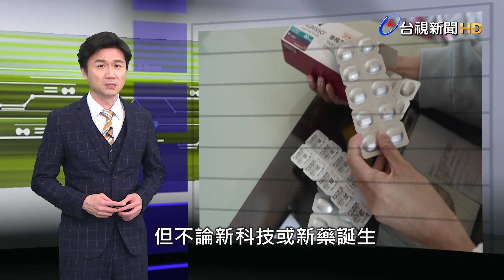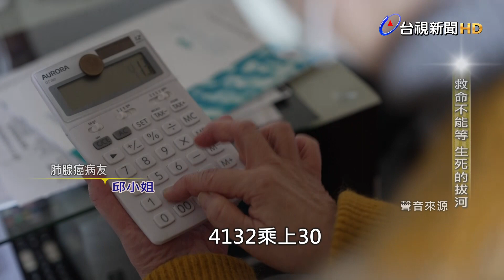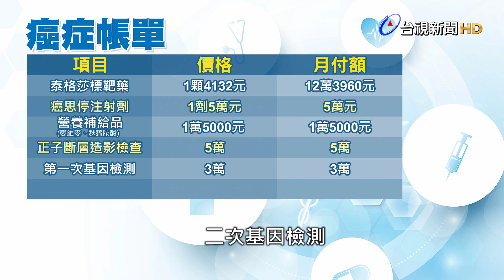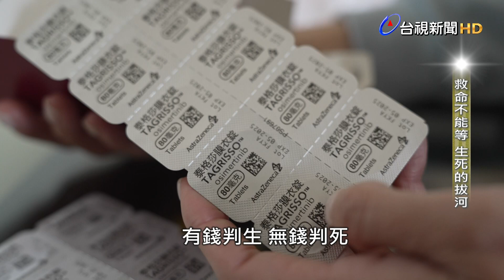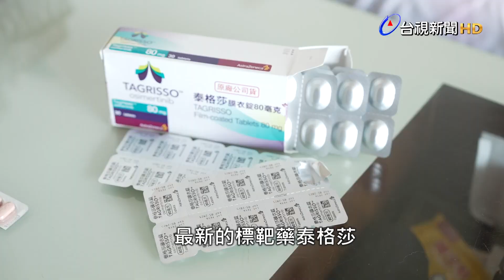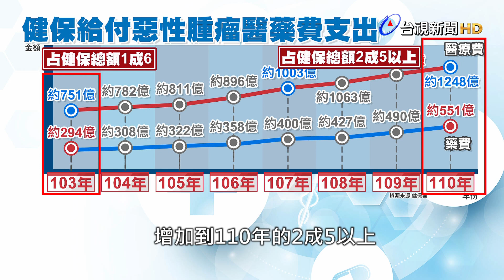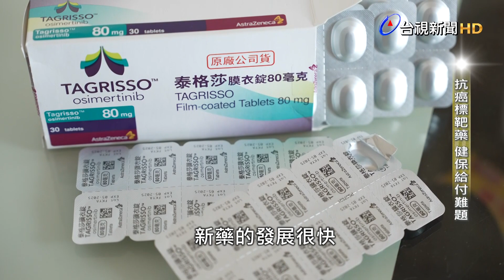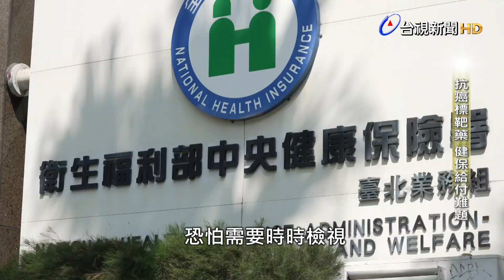熱線追蹤-救命不能等 生死的拔河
癌症已是全球死亡主因之一，在台灣每4分19秒就有1人罹癌。但相對地醫療科技也不斷進步。近20年來治療癌症的方式更多元，像是標靶治療，針對特定基因突變點，開發標靶藥，近年更有免疫療法，以驅動自我免疫系統方式，對抗癌症。但不論新科技或新藥的誕生，費用都非常昂貴，像治療肺癌的標靶藥物泰格莎，一顆要價4132元，病友一個月光是藥費就要付12萬以上，一年破百萬元的高額費用，一般家庭根本難以負荷，曾有病友就感嘆，難不成，真的是有錢判生、沒錢判死嗎? 抗癌之路不只要面臨身心持久戰，恐怕還是一場金錢消耗戰。